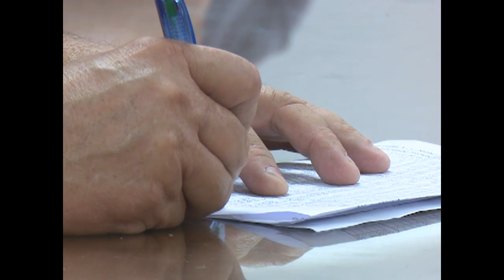Programa Aquí el pueblo, dedicado a servicios gastronómicos en Cienfuegos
La emisión número 72 del programa radial Aquí el Pueblo, debatió sobre la calidad de los servicios Gastronómicos en Cienfuegos. Como es costumbre el espacio fue conducido por las máximas autoridades del territorio.